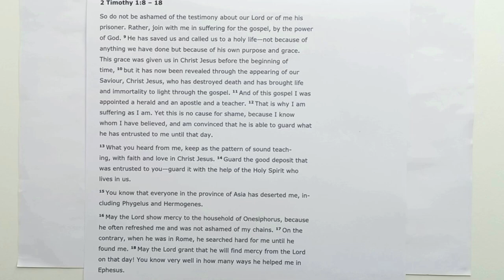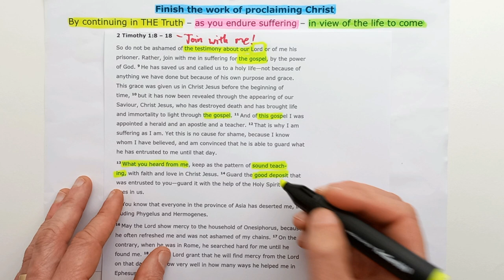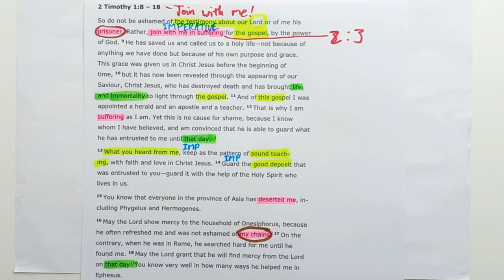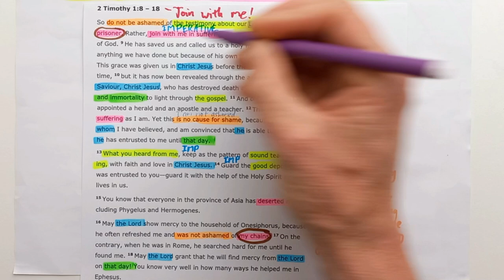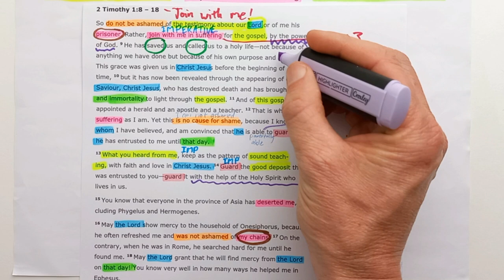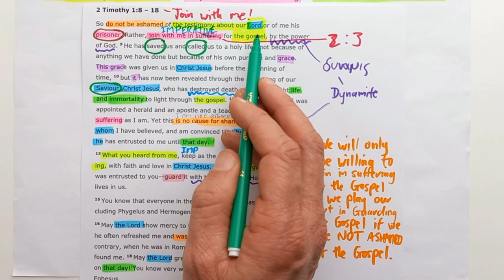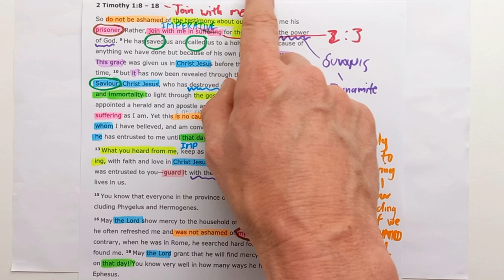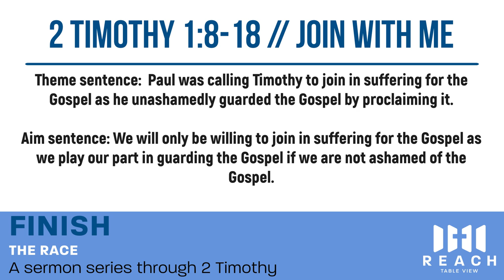2 Timothy 1:8-18 // Join with me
New International Version Text work for 2 Timothy 1:8-18 with the title "Join with me".

Theme sentence:  Paul was calling Timothy to join in suffering for the Gospel as he unashamedly guarded the Gospel by proclaiming it.

Aim sentence: We will only be willing to join in suffering for the Gospel as we play our part in guarding the Gospel if we are not ashamed of the Gospel.

You can find the sermon I preached from this section